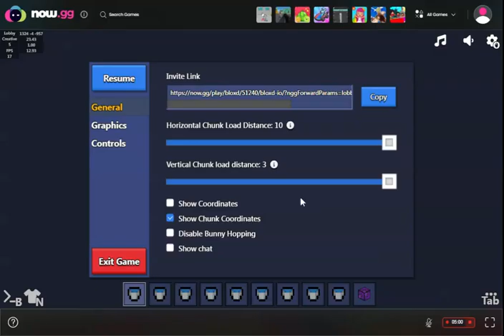Awesome Bloxd io clutch this id is my dad i am a child